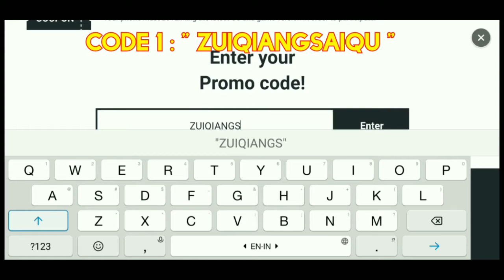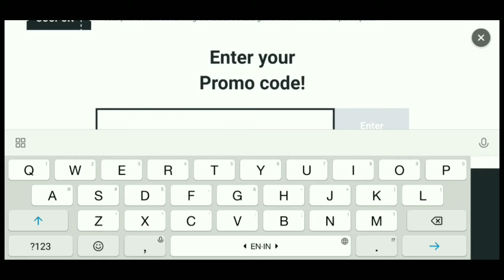3 NEW PROMO CODES - SWC2022 CHINA Qualifications - Summoners War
CLAIM IT NOW..!  4 SEPTEMBER 2022 Promo Code.